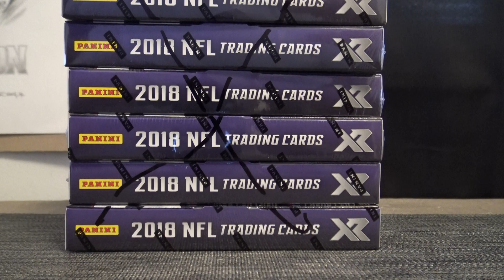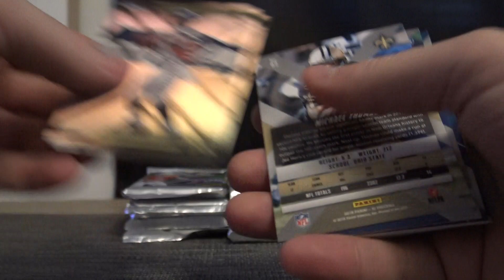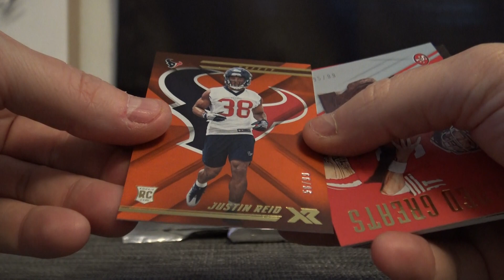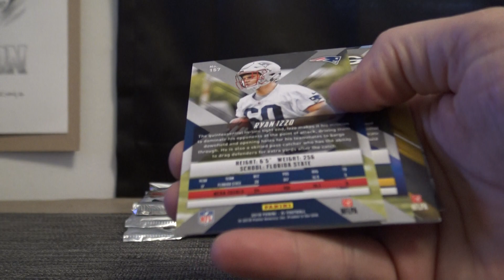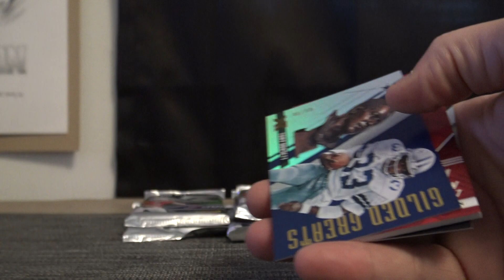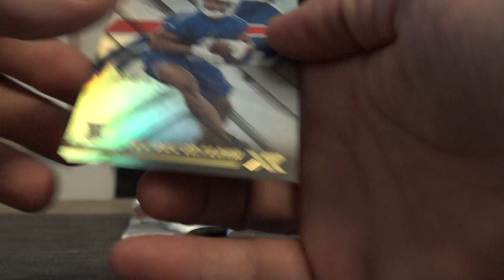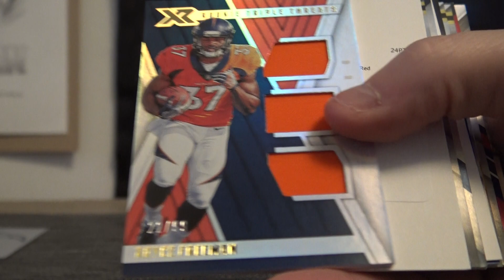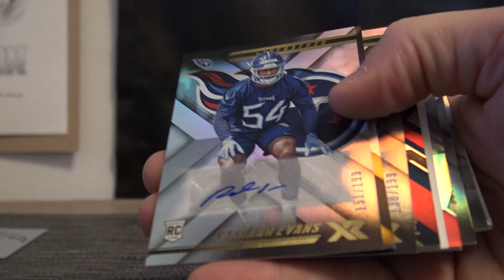Mike G's 2018 Panini XR Football 6 Box Break